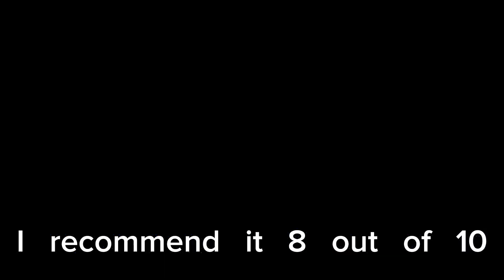Best gaming mouse under $50!! Razor Orochi V2 gaming mouse review!!